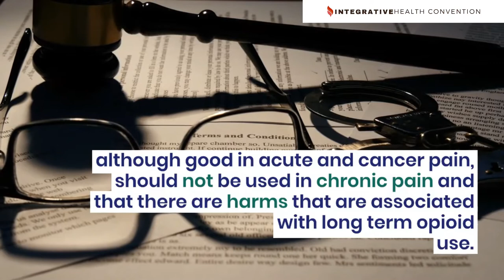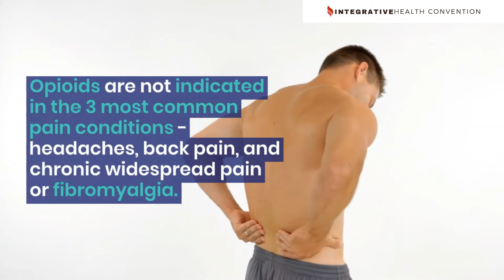Reduce opioid prescribing UK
How to Reduce Your Opioid Prescriptions.

- England's prescribing data available for all. Study practice - Radcliffe Medical Practice (April 2021 data vs April 2016 data). Westbank Practice (April 2021 data vs neighbouring practices - Ide Lane Surgery, Topsham Surgery, Barton Surgery)